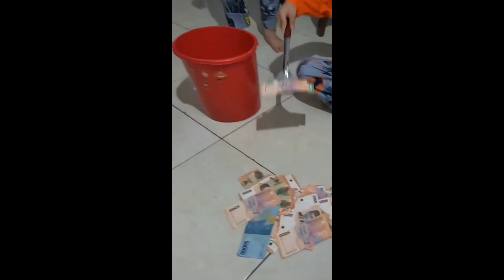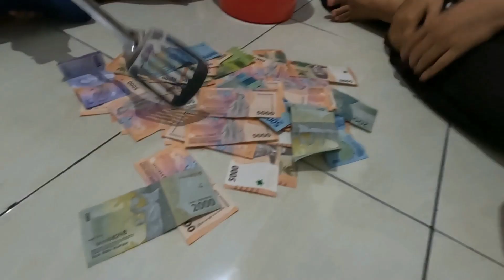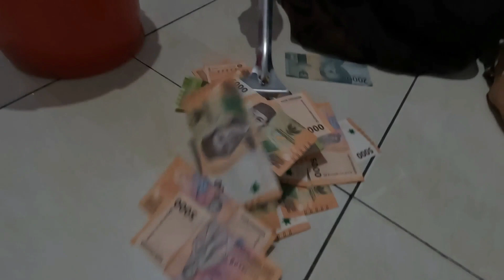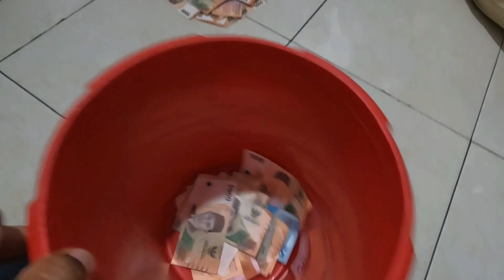'MONEY GAME' YANG SEKARANG LAGI BIKIN HEBOH 👀| BANDAR KALAH BANYAK 😖moneygame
'MONEY GAME' YANG SEKARANG LAGI BIKIN HEBOH 👀| BANDAR KALAH BANYAK @rachmatmoeljadee99